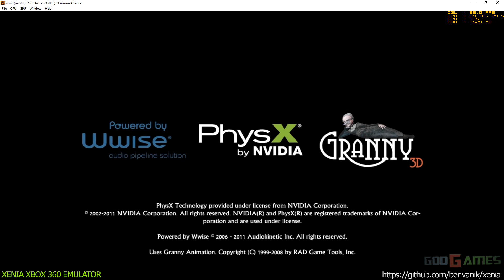Xenia Xbox 360 Emulator - Crimson Alliance ingame! (076c73b/Jun 23 2016)